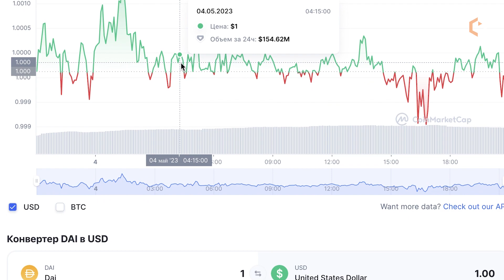What is DAI Cryptocurrency and How Does It Work?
🪙DAI is a decentralized stablecoin cryptocurrency that is designed to maintain a stable value relative to the US dollar. It achieves this stability by leveraging smart contracts on the Ethereum blockchain to automatically adjust its supply based on market demand, incentivizing users to either create or burn DAI tokens in order to maintain the target price.